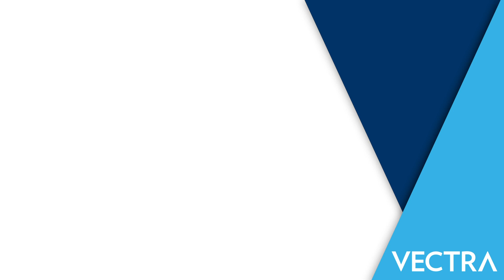Dekoder PVR – tworzenie folderów